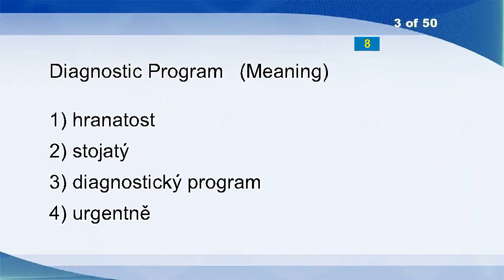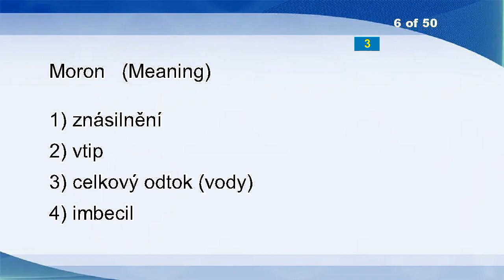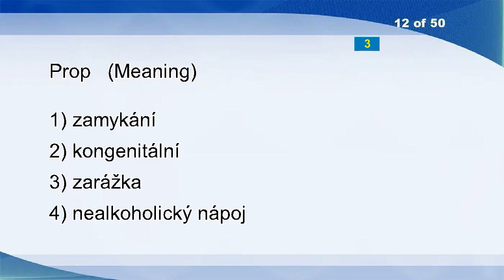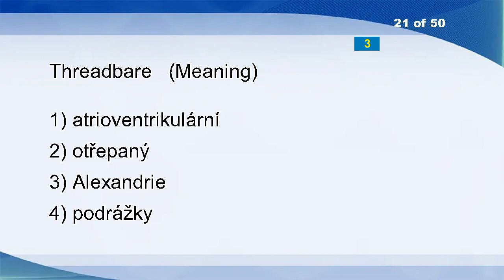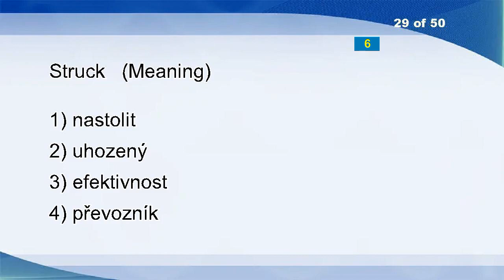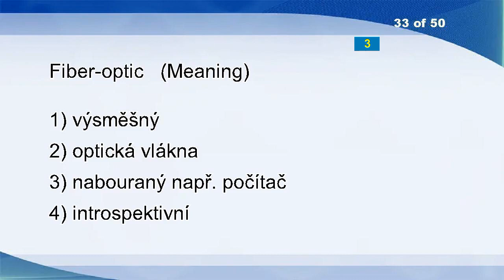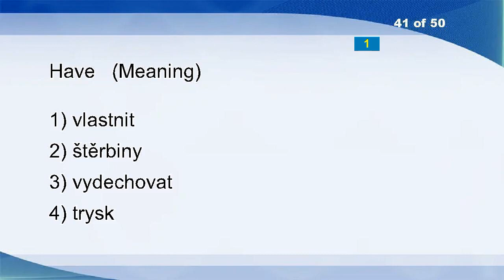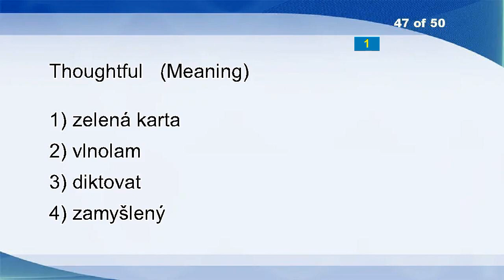English Czech Vocabulary Word Power Test 1460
Bawl Me Out
Overbear
Diagnostic Program
Bush
Prerogative
Moron
Antique
Depression
Chaining
Funnel
Colors
Prop
Home Town
Number
Rabbiteye
Nicaragua
Capital Offence
Stickiness
Toy
Threadbare
Vilified
Dangerousness
Session
Campsite
Gate
Stillborn
Perceived
Struck
Big Boys
Strenuousness
Warranty
Fiber-optic
Melting
Halo
News
Skewer
Glass Fiber
Fossiliferous
Naphthalene
Have
Earful
Reopen
Segregated
Snobbery
Catarrh
Thoughtful
Throatily
Argumentatively
Wide-spread